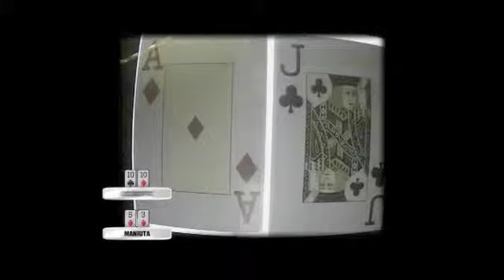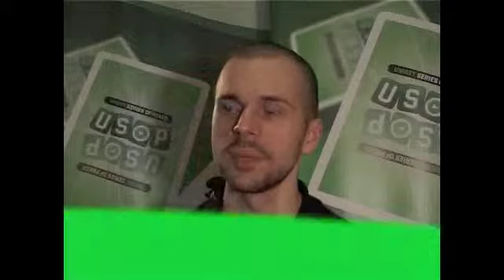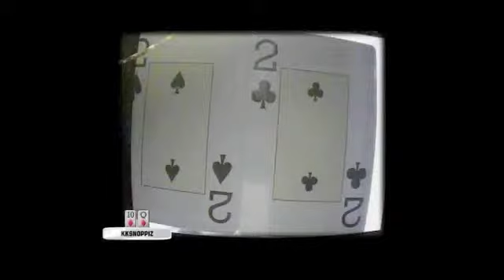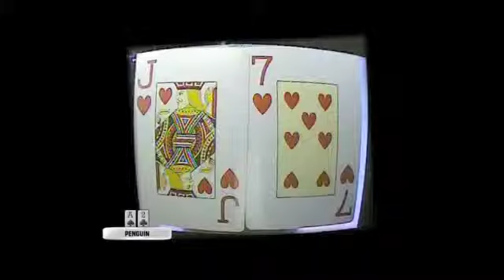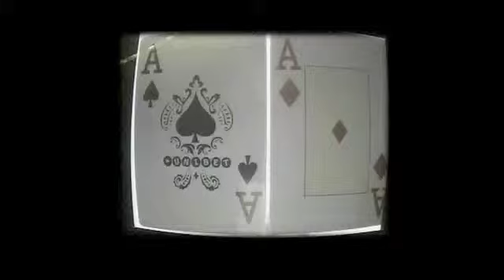Unibet Series Of Poker - Gdańsk, część 10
Hotel Posejdon w Gdańsku okazał się szczęśliwy dla Piotra "Tuczasa" Tuczyńskiego, który w heads up'ie pokonał ZENmessengera i został zwycięzcą trzeciej serii USOP 2009.